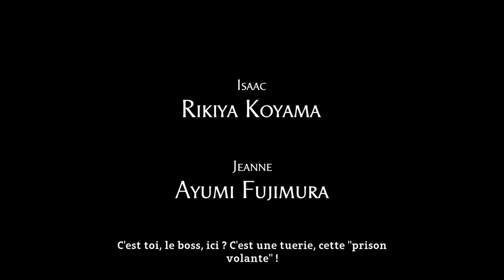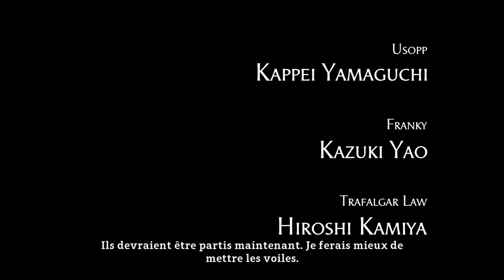One Piece World Seeker - Gameplay FR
Les Bugs de Son serons réglé pour la prochaine vidéo .